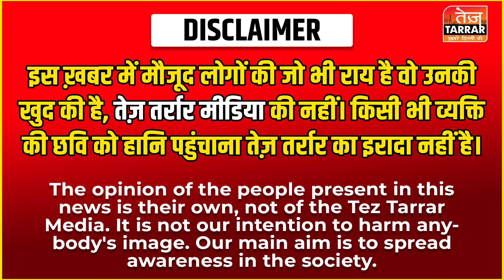Delhi Police Constable Vacancy 2023 : दिल्ली पुलिस में 13000 पदों पर निकली भर्तियां, कैसे करें आवेदन